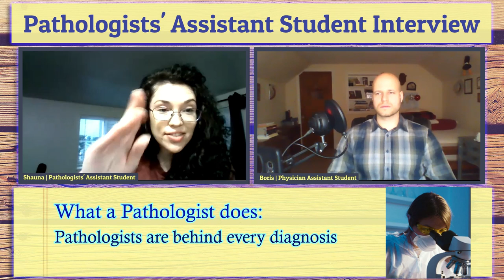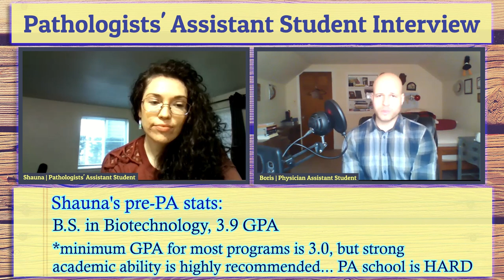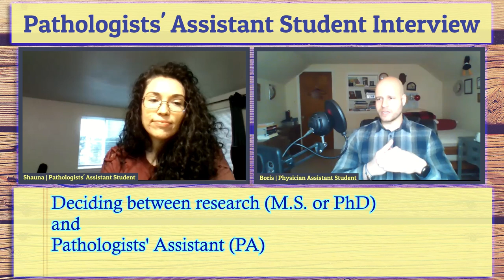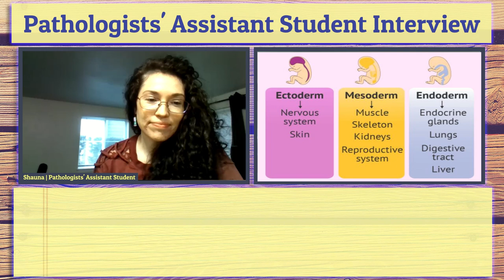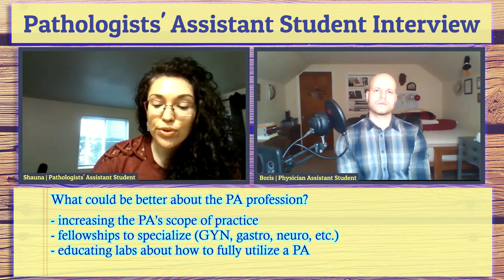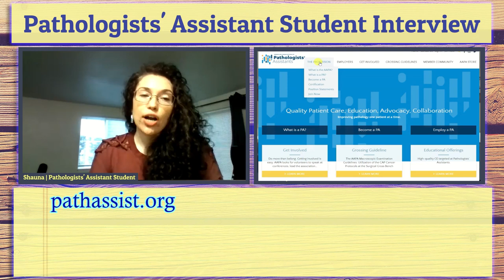Pathologist Assistant (career, PA school, salary, leadership)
Do you LOVE anatomy and physiology? Do you want to work in healthcare or medicine but prefer to be behind the scenes? Would you like to have a job with great pay and fantastic work-life balance that only requires 2 years of training after undergrad? Well, the Pathologists' Assistant (PA) career might be perfect for you.

In this video, I interview Shauna. At the time of this recording, Shauna was a PA student (she is now a practicing PA). We discuss the PA profession, career options for PAs, PA school, and how to get into PA school since it can be quite competitive.

For more information about the Pathologists' Assistant (PA) profession, please see pathassist.org. This site is perfect for anyone interested in the profession, whether you are just beginning to explore the PA profession, you are a PA student, or you are already a practicing PA. There are resources for everyone! If you have a question for Shauna, please leave a comment on this video and I'll see if I can relay some of your questions to her.

Topics/Timestamps:
0:00 - 1:51 Intro
1:51 -  5:27 What is a Pathologist?
5:27 - 11:40 What is a Pathologists' Assistant (PA)?
11:40 - 13:12 History of the PA profession
13:12 - 15:28 The future of the PA profession
15:28 - 20:10 Typical day for a PA
20:10 - 21:29 Job market for PAs
21:29 - 21:56 Starting pay for PAs
21:56 - 23:00 How much can experienced PAs expect to make
23:00 - 24:30 Why Shauna loves being a PA
24:30 - 24:46 Hardest part about being a PA
24:46 - 27:26 Why being a PA is meaningful
27:25 - 28:08 How competitive is Pathologists' Assistant (PA) school?
28:08 - 34:30 How to get into PA school
34:30 - 36:55 Shauna's pre-PA stats (GPA, undergraduate major, medical experience, etc.)
36:55 - 37:16 Can I get into PA school with a lower GPA?
37:16 - 38:49 Shauna's pre-PA experience
38:49 - 39:46 How Shauna discovered the PA profession
39:46 - 41:08 PA vs PhD or M.S. researcher (which lab job is better?)
41:08 - 49:37 What is PA school like? (pathologists' assistant training)
49:37 - 51:09 PAs can work anywhere in the US, Canada, and US territories
51:09 - 51:46 The certifying exam
51:46 - 52:41 Life as a new PA
52:41 - 53:46 PA school interview tips/why Shauna became a PA
53:46 - 54:28 The red-headed dermoid cyst
54:28 - 55:32 What is a dermoid cyst
55:32 - 56:55 Is the Pathologists' Assistant (PA) profession perfect for you?
56:55 - 1:00:00 What should change about the PA profession?
1:00:00 - 1:02:48 Outro/resources
My name is Boris, I'm a Certified Physician Assistant (PA-C) working in Internal Medicine and Medical Weight Loss!

This channel is all about sharing what I know about health and fitness. I also make content to help people get into PA school.

If you just have a quick question, I prefer that you post it to the comments so that other students can benefit from the question and from my answer, but if it's something personal then I'm more than happy to answer quick questions for free over email or direct messaging on Instagram.